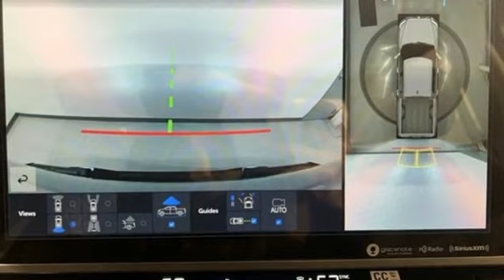New 2024 Toyota Tundra Frederick MD Hagerstown, WV T4166200 - SOLD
Year: 2024
Make: Toyota
Model: Tundra
Trim: SR5
Engine: 3.4L V6
Transmission: 10-Speed Automatic
Color: Silver
Interior: Black Tr
Stock #: T4166200
VIN: 5TFLA5DB8RX169383
Recent Arrival! Priced below KBB Fair Purchase Price!brbrToyota is devoted to safety and dependability, and proper vehicle maintenance is important to both. That's why we include a no cost maintenance plan with the purchase or lease of every new Toyota for 2 years or 25,000 miles, whichever comes first. 24-hour roadside assistance is also included for 2 years and unlimited miles. Welcome to the ToyotaCare advantage.brbrEach year Toyota Motor Sales recognizes its finest dealerships with the prestigious President's Award. The President's Award honors Toyota dealers that excel in all facets of their operations. As a 17 time Toyota President's Award winning dealership you can be assured we take care of our customers not only during but after the sale of every car, truck and SUV purchased and/or serviced.brbrbrCheck out our customer reviews and see why your friends and neighbors choose Younger! Our New Vehicle Internet Sale Price includes rebates, incentives and dealer discounts. All customers may not qualify for all incentives. Sales tax, tags, fees and a $500 processing charge are additional. MSRP or Manufacturers Suggested Retail Price may or may not be the final selling price due to a number of factors. Please contact the dealership to determine all final sales prices. To provide you with the best upfront pricing, ePrices are valid on in stock units only. Internet Sale Prices (ePrices) are valid based on manufacturer incentive program time periods. We make every effort to provide accurate information; please verify options and price before purchasing. All prices, specifications, and availability are subject to change without notice. All financing is subject to approved credit. Pictures may be for illustrative purposes only; offers not valid on prior sales. Please contact Younger for details and availability. Price includes: $750 - TMS Customer Cash . Exp. 03/04/2024

Be One!

Address:
1945 Dual Highway